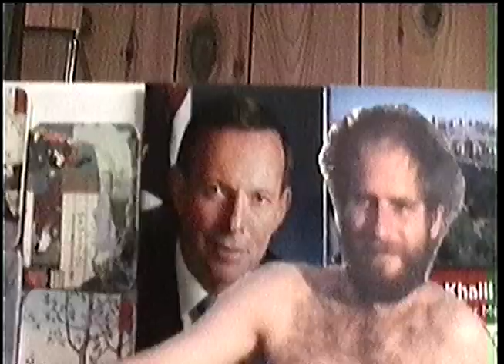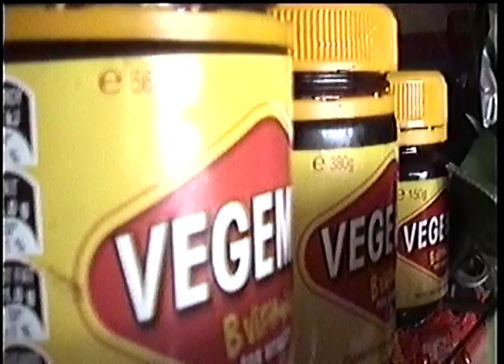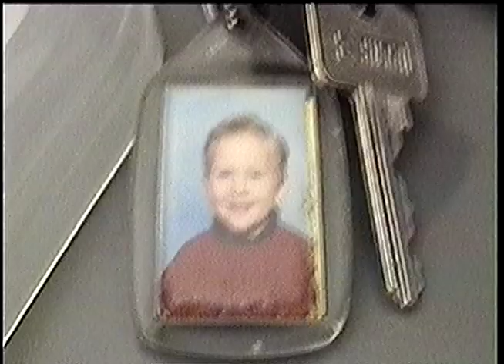Munro Compilation Vlog 1 - 2017 *MUST WATCH*